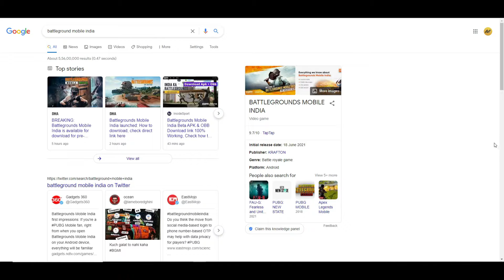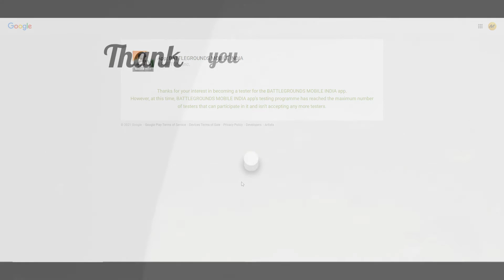🔴HOW TO DOWNLOAD BATTLEGROUND MOBILE INDIA🔴DOWNLOAD BATTLEGROUND MOBILE INDIA EARLY ACCESS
Pure Gameplay and Unboxing videos
By Gaming Area Live
Hello friends in this YouTube channel name is Gaming Area Live.
I am making videos of latest and high graphics games if you want any Pc or Mobile gameplay and any questions
plz comment me. I hope you enjoy my GAMING AND UNBOXING.